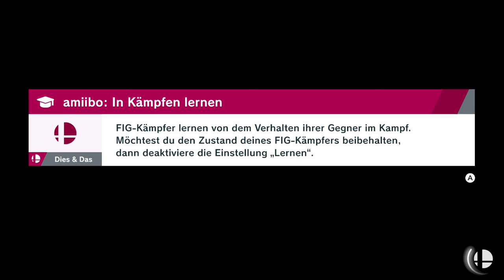Der Wissensbaum | 👊 SUPER SMASH BROS. ULTIMATE #03 [DE]/[1440p60]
Der Wissensbaum | 👊 SUPER SMASH BROS. ULTIMATE #03 [ Deutsch ♦ German ♦ Blind  ♦ Nintendo Switch Version  ♦ 1440p @60FPS ]

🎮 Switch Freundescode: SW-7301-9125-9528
🎮 Nintendo 2DS Freundescode: 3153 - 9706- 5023
🎮 Wii U Freundescode: Spitzknoll

☞ Schnittprogramm: Adobe Premiere Pro CC 2017
☞ Designprogramm: Adobe Photoshop CC 2017
☞ Renderprogramm: Adobe Media Encoder CC 2017
☞ Audioprogramm: Adobe Audition CC 2017